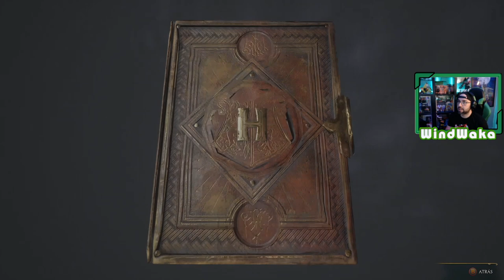Hogwarts Legacy | # 27 | "Las sombras de la revelación"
Es el momento de frenar a Lodgok, estamos ante el enemigo más poderoso, tendremos que vencerlo para salvar el mundo mágico.

1. La llegada a Hogwarts
2. Primeras clases en Hogwarts
3. Alboroto en Hogsmeade
4. La sección prohibida de la biblioteca
5. Clase de herbologia y el secreto de la lechucería
6. El reposo de Jackdaw
7. La sala de los Menesteres
8. La cámara de los Mapas
9. El misterio de Demiguise
10. Lodgok, y el yelmo de Urtkot
11. La hermana de Sebastian
12. Clases de vuelo
13. Asistiendo en clases
14. Castillo de Falbarton
15. Prueba de Charles Rookwood
16. Fuego y Maldad
17. Las sombras de la Mina, Duendigonza avanzado
18. Prueba de Niamh Fitzgerald
19. Crucio
20. Las sombras de la montaña
21. El cuento de Rowland Oakes
22. La lealtad de Lodgok
23. Enfrentamiento con Victor Rookwood
24. Las sombras del tiempo
25. El niño desaparecido
26. Las sombras de la reliquia
27. Las sombras de la revelación